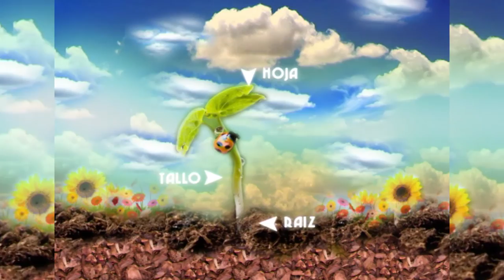Extinción de plantas | ESPACIO VERDE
Nuevo programa de Javier Carela donde repasa el mundo de las plantas. En esta ocasión habla de la extinción de muchas plantas y como ha influido la mano del hombre.